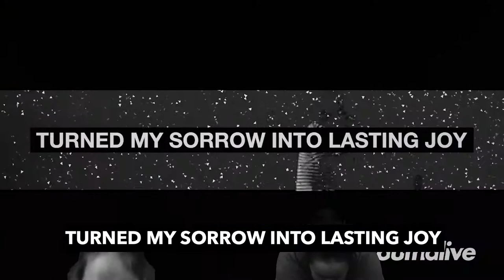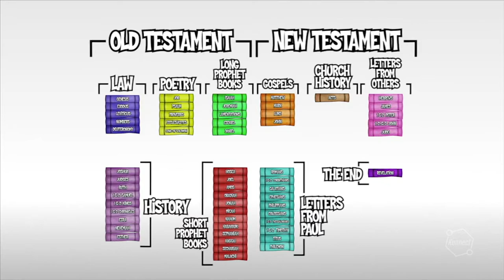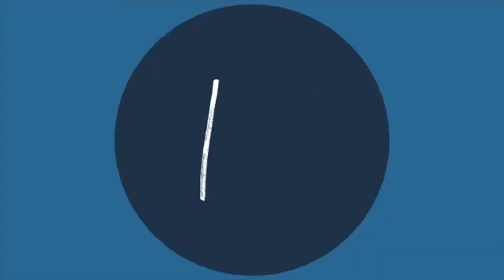CoastKids Online -Stingrays/Hammerheads: 8th August